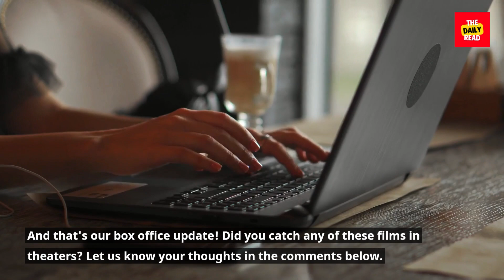Indiana Jones 5 and Insidious 5 Battle it Out, Transformers Hits $400M Worldwide| Box Office Update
Indiana Jones and the Dial of Destiny Box Office/Insidous the red door Box Office

In this brief box office update, we dive into the intense race between "Indiana Jones 5" and "Insidious: The Red Door" at the box office. Join us as we explore the neck-and-neck competition between these two highly anticipated films. Discover how "Indiana Jones 5," featuring Harrison Ford's iconic swashbuckling adventure, and "Insidious 5," Sony's paranormal horror story, are vying for the top spot in ticket sales. Get the latest updates on their international and domestic performances, as we reveal the impressive box office figures. Find out which film has emerged as the front-runner and how these movies are captivating audiences around the world. Don't miss this thrilling box office update that reveals the pulse-pounding competition between "Indiana Jones 5" and "Insidious 5."